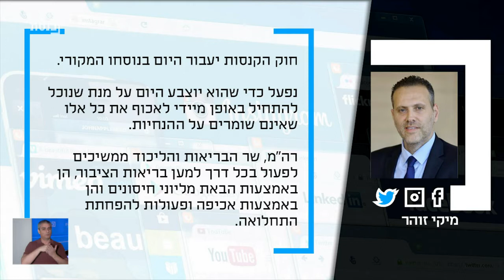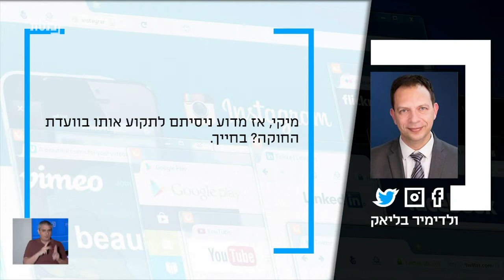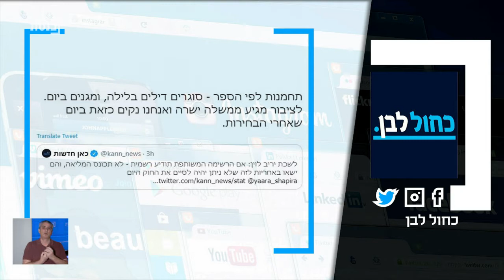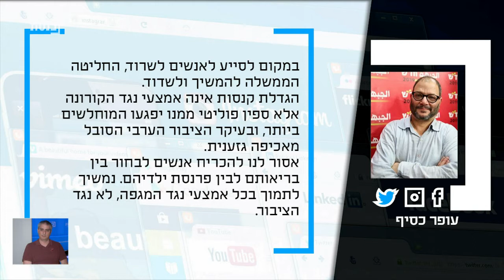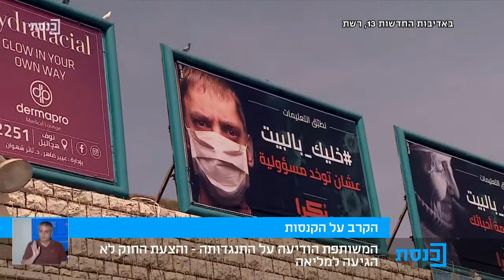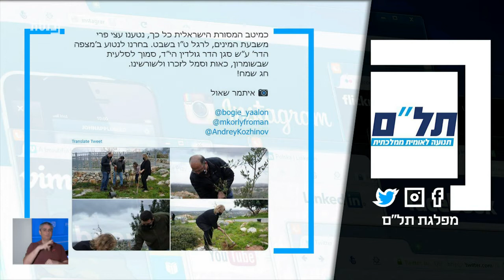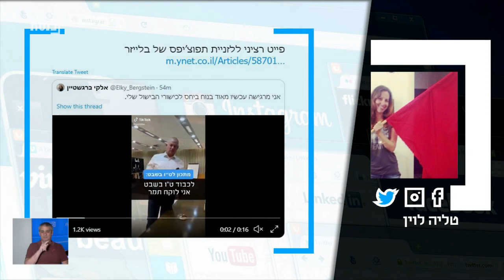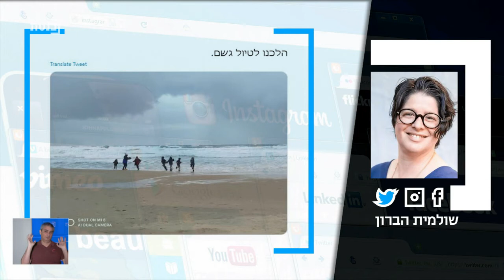ציוצי ערב עם נדב אלימלך - 28.1.21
מרואיינים:
ח"כ עופר כסיף, לילי בן עמי, נחום מליק